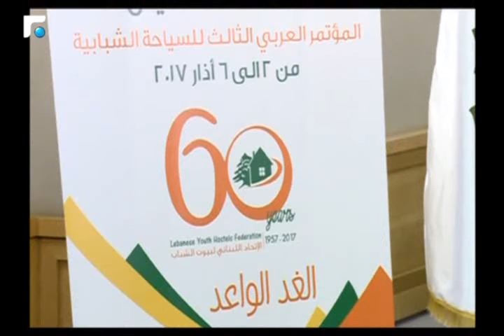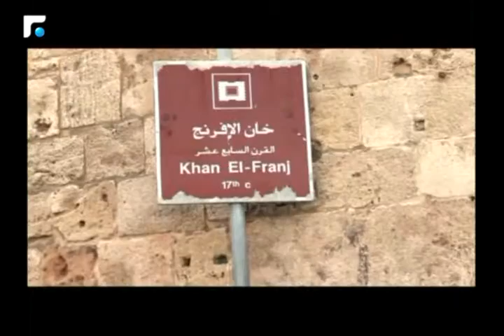اخبار الصباح - تقارير خاصة وكلمة اليوم 3/5